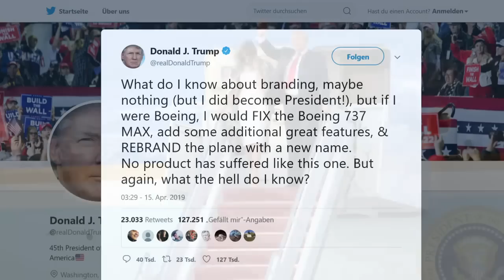NEUER NAME, BESSERE AUSSTATTUNG: Trump gibt Boeing Tipps bei Twitter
Nach den Abstürzen der Boeing-Maschinen gibt Donald Trump Boeing bei Twitter Tipps, wie das Unternehmen sein Image wieder aufpolieren könne. Trump besaß bereits selbst eine Airline. Sie machte allerdings nur Verluste.